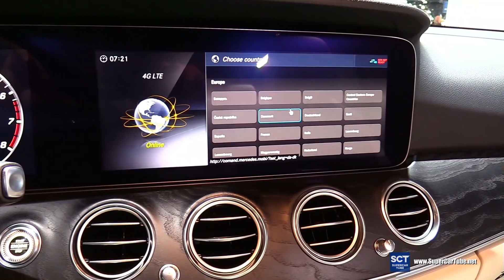2018 Mercedes Benz E400 4matic Wagon - Exterior and Interior Walkaround - 2017 LA Auto Show